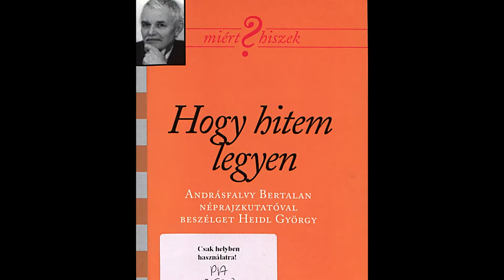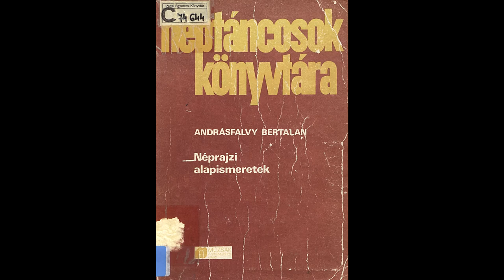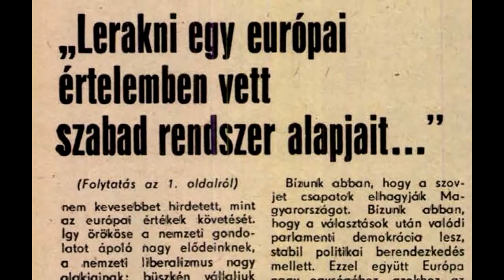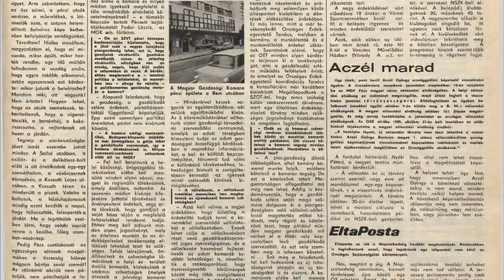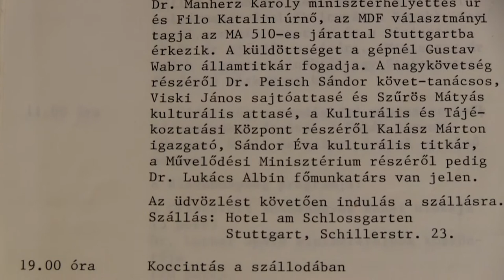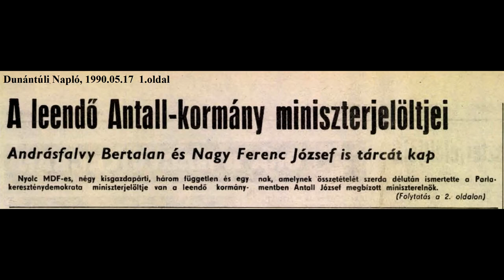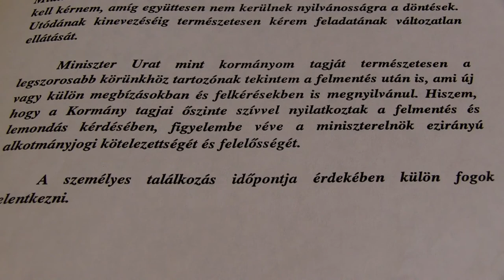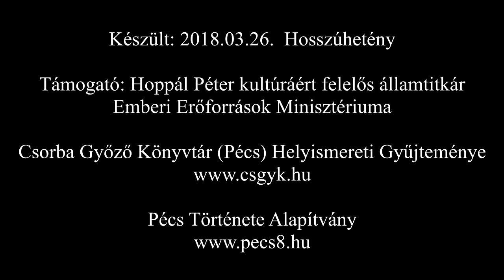ARCKÉPCSARNOK III. sorozat/1. film - Andrásfalvy Bertalan néprajzkutató (2018. 03.26.)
A pécsi politikai rendszerváltás története
- ARCKÉPCSARNOK III. sorozat/1. film (30 perc)
ANDRÁSFALVY BERTALAN (született: 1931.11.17.) néprajzkutató, professor emiritus (Pécsi Tudományegyetem)
- művelődési és közoktatási miniszter, Az Antall-kormányban a hivatali ideje: 1990. május 23. – 1993. február 22.
- Baranya megyei országgyűlési képviselő, Magyar Demokrata Fórum (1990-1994)
*Készült: Hosszúhetény, 2018. március 26.
- Operatőr - vágó: Kordik Ferenc
- szerkesztő - riporter: Kovács Zoltán
Dorito Médiaügynökség - Pécs
Támogatók:
- Dr. Hoppál Péter (Fidesz-KDNP) kultúráért felelős államtitkár - Emberi Erőforrások Minisztériuma, Baranya 01. számú választókerület országgyűlési képviselője